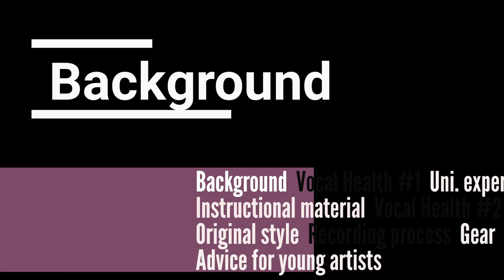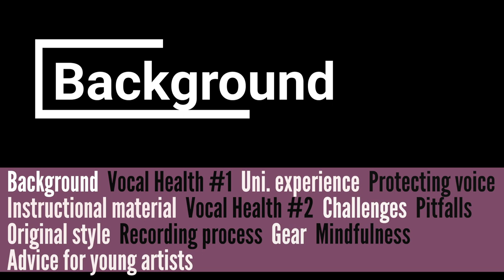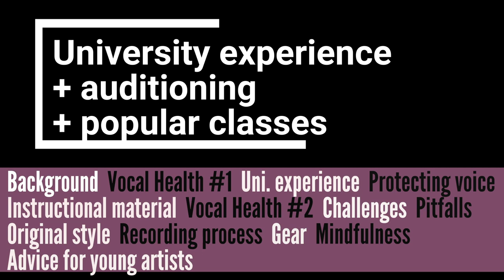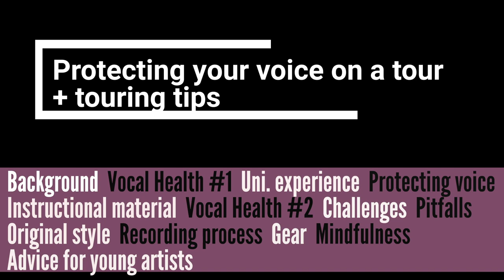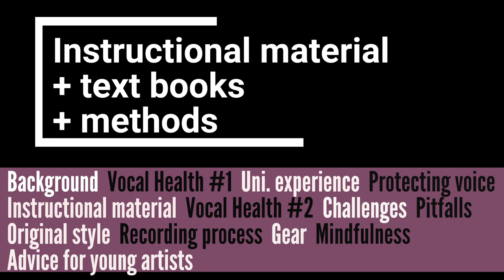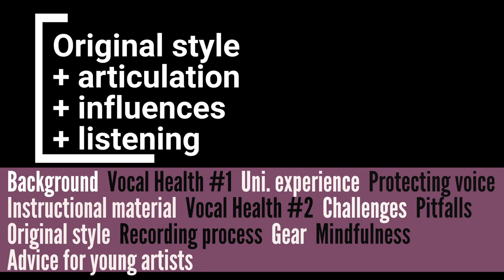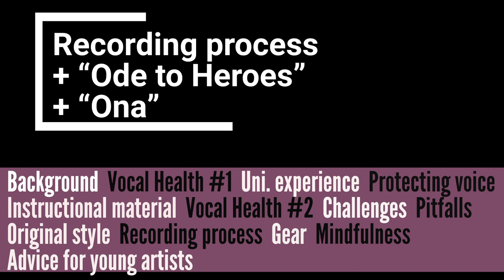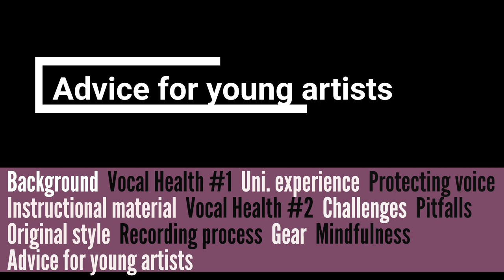Thana Alexa - Vocal health awareness/Authentic musical expression #11 - Jazz Student Culture.com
Thana Alexa: Croatian/American jazz vocalist, composer, arranger & educator
Collaboration: Antonio Sanchez, Regina Carter, Becca Stevens, SONICA
- vocal health awareness, protecting your voice: tips, developing unique musical expression, mindfulness, ADVICE FOR YOUNG ARTISTS